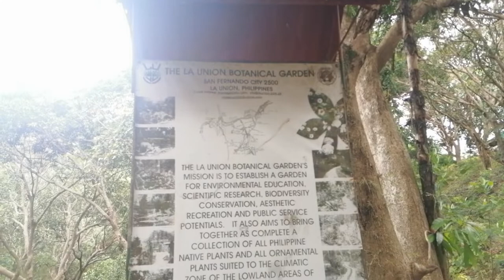La Union Botanical Garden || San Fernando La Union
A channel featuring anything that I can capture through my shutter.

Again you are here because you have searched for

La Union Botanical Garden San Fernando La Union, La Union Botanical Garden, San Fernando La Union, tourist spots in la Union, San fernando tourist destination, where to go in La union, Where to go in San Fernando, Botanical Garden

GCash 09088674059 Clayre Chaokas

Ambassador
Achievers(Mone Channels)